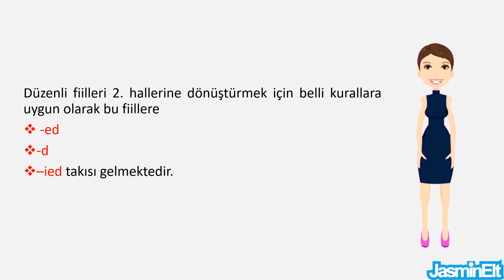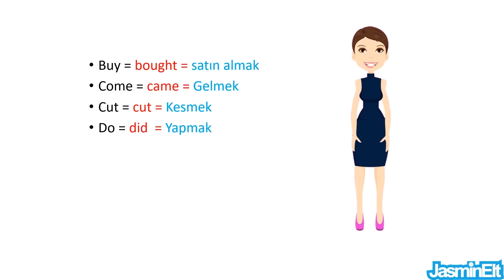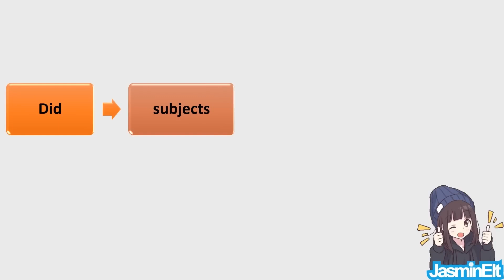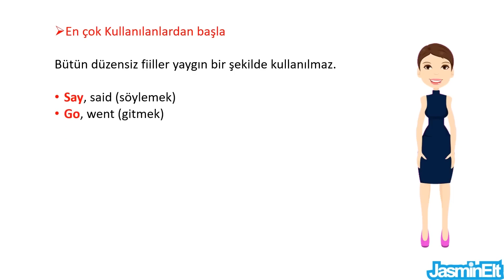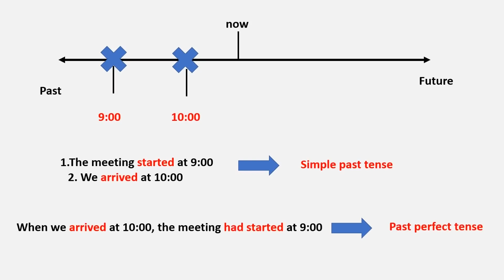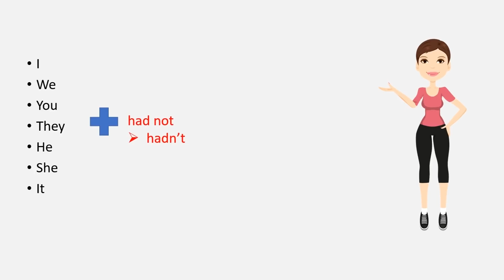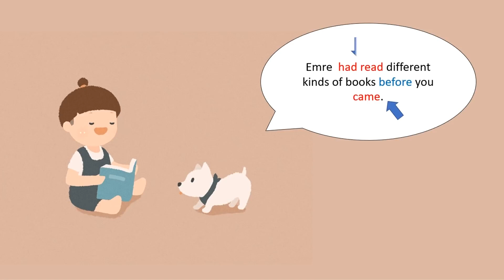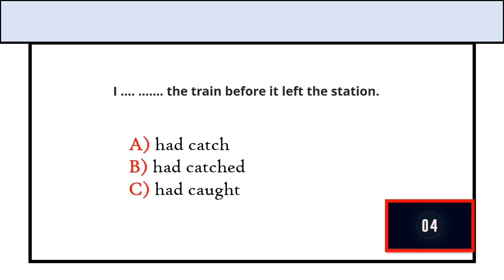11. SINIF 4. ÜNİTE KONU ANLATIMI | WHAT A LIFE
11.sınıf ingilizce 4.ünite konu anlatımı,
11. sınıf ingilizce 4. ünite,
11.sınıf ingilizce 4.ünite,
ingilizce 11. sınıf 4. ünite,

4.ÜNİTE İLE İLGİLİ HER ŞEY BU VİDEODA

4. Ünitede bulunan en önemli kelime ve kavramlar bu videoda.